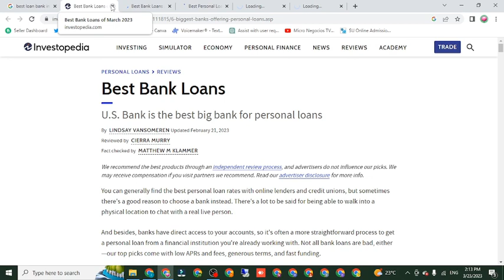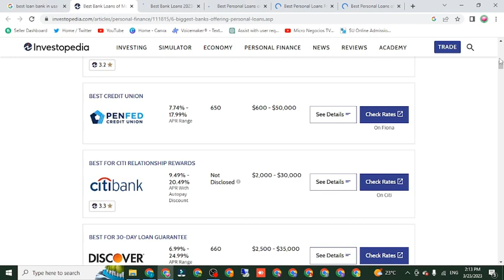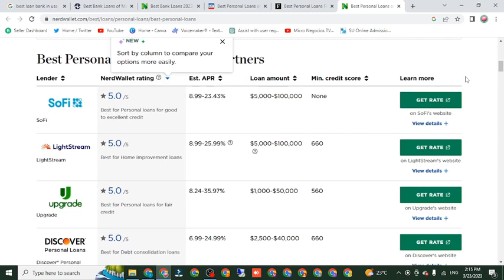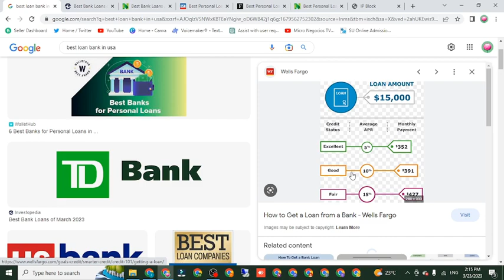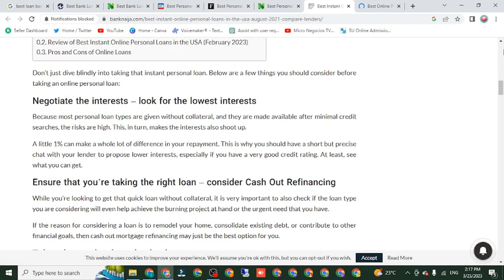Best Personal Loan Credit Banks in USA 2023 US Bank SOFI USAA LightStream PenFed || M Ayyan Official